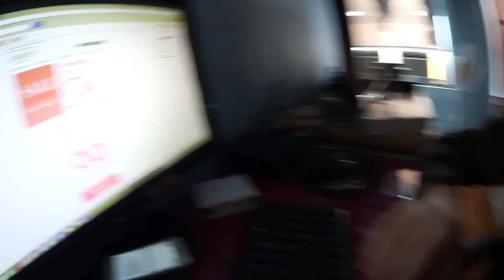VLOG: Cracked IPhone & Wedding Dress Shopping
Catch Me On Instagram : @KristaBell626

               xoKris Bitz xo